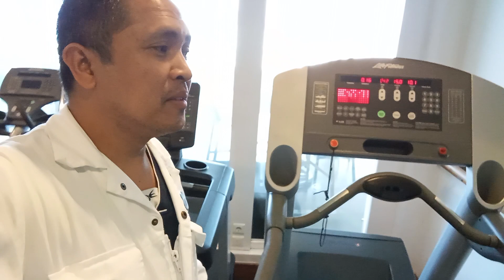CREW GYM NG CRUISE SHIP